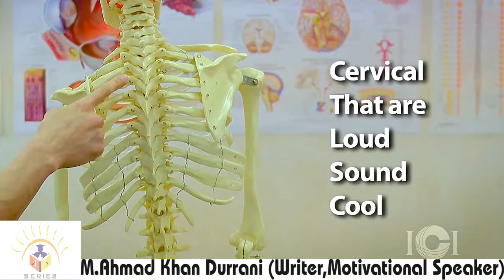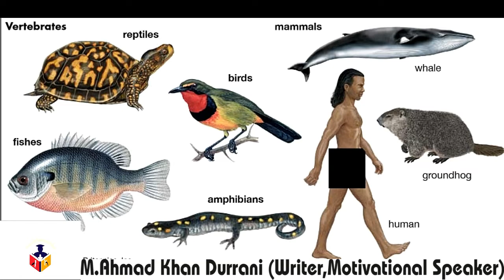Science/Two/Classification if Animals April full month Lecture online A.K.Learning School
Book=Science
Class=Two
chapter=Classification if Animal
By=Sir ahmad khan